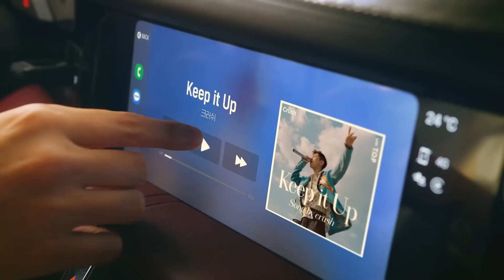맥심 T O P Maxim T O P 'Keep it Up' 신규 캠페인 15s_#맥심#원빈#오광TV#Oh_KwangTV